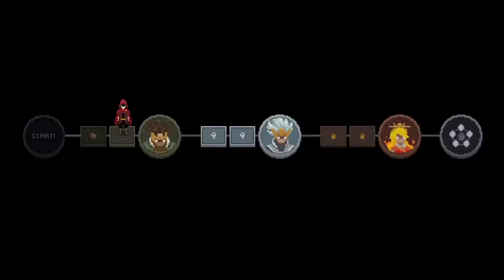WIZARD OF LEGEND ,DE PC E CONSOLE CHEGANDO OFICIAL PARA MOBILE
versão mobile do game já está sendo desenvolvida pela XD Network Inc, também responsável pelo port de Finding Paradise para Android e IOS, e será distribuída por ela mesma na China. Já a Humble Games será responsável pela distribuição para o resto do globo.
Já temos algumas melhorias e otimizações confirmadas em Wizard of Legend nos smartphones, como: Multiplayer LAN (Co-op na mesma rede wi-fi), nova interface de usuário que parece ser nativa dos celulares e um esquema de controles para realizar manobras avançadas em telas sensíveis ao toque